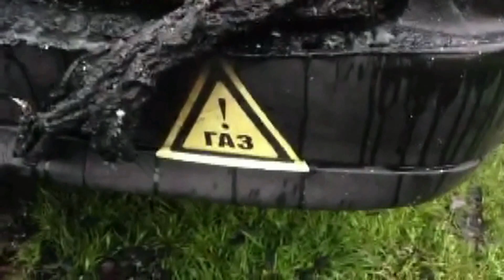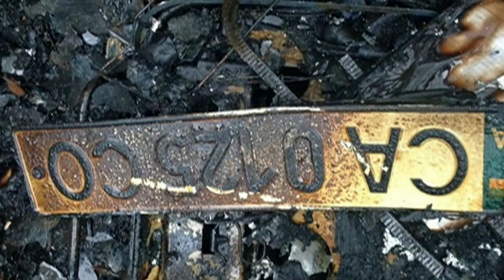У Черкасах спалахнула автівка. Спілкування з власником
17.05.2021. В південно-західному районі поруч з 32 школою ( Героїв Майдану,10) вщент згоріла автівка Opel Omega.
Самозаймання чи підпал ?
Пожежа трапилася о дев'ятій годині ранку. Першими свідками стали молодші школярі, які спостерігали і навіть зафільмували пожежу прямо з вікон школи. Через велику задимленість адміністрація школи була змушена евакуювати дітей з будівлі на шкільне подвір'я.
 "Громада Черкащини" дякує учневі четвертого класу Сашкові Ш. за надісланий фото-відео матеріал.